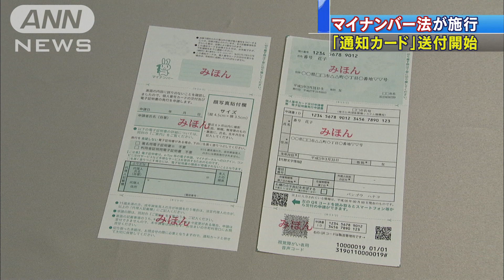「一人ひとりに12桁」マイナンバー法きょうから施行(15/10/05)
国民一人ひとりに12桁の番号を割り当てるマイナンバー法が5日に施行され、「通知カード」の送付が始まります。　通知カードは12桁の個人番号が記入されていて、住民票の住所宛てに今月中旬から来月末にかけて簡易書留で届きます。